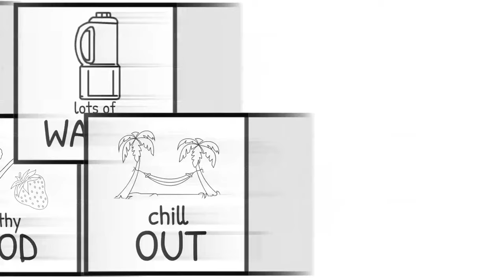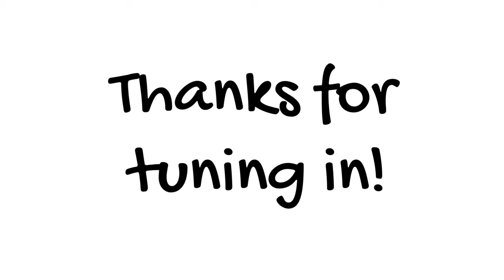No Regrets with Demetrius McCray - Health in the Real World with Chris Janke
Demetrius Charles McCray (born May 11, 1991) is an American football cornerback who is currently a free agent. He was drafted by the Jacksonville Jaguars in the seventh round of the 2013 NFL Draft. He attended Newton High School in Covington, Georgia, where he lettered in football, basketball and track. Later, he played college football for Appalachian State.

12-Month Workout Journal